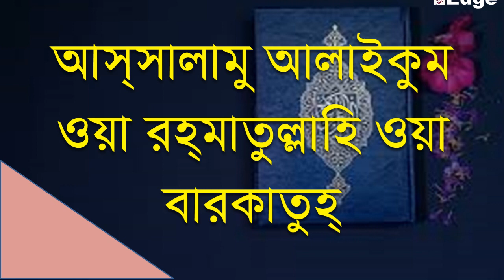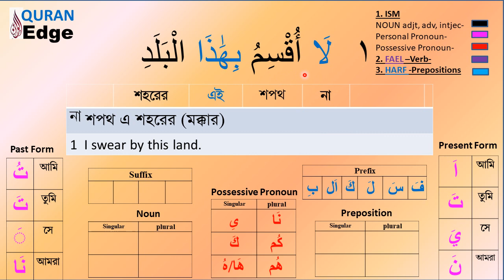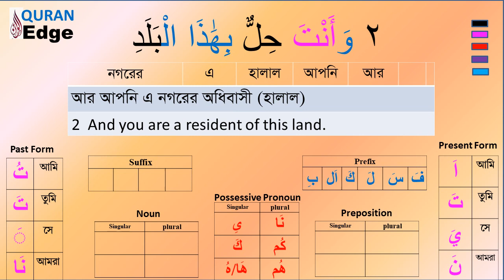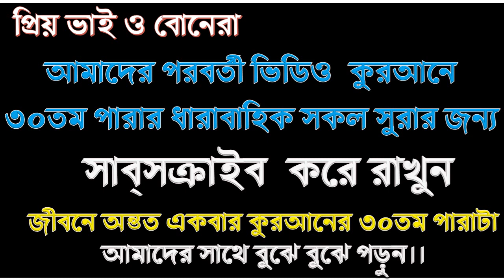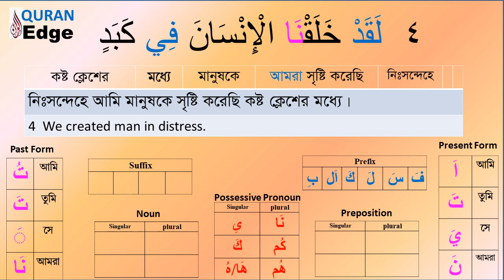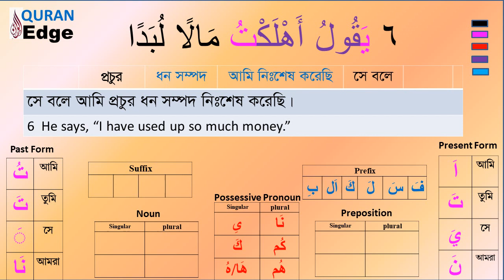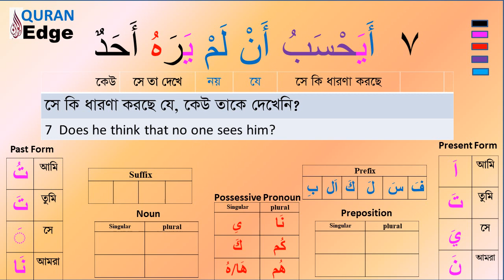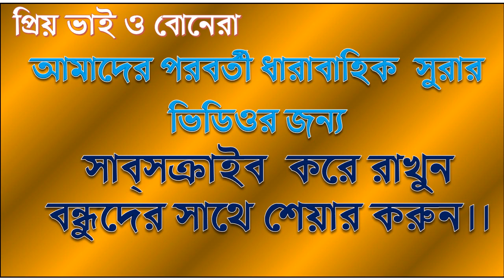Class-27. Daily Quran Class, Sura-Balad Part-1 (1-10), Best way to learn Arabic Grammar and meaning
Alhamdulillah, We have started Daily Quran Class everyday morning in order to complete No 30th Para of the Quran firstly. Then we will continue to complete full Quran Inshallah. If you want to complete (Khatom) the Holly Quran at least once in a whole life with full understanding word by word and historical description, Please join our Daily Quran Class. Everyday Morning at 05:30 AM we are upload a Quran Class video for you.  If you watch and hear every day morning a Quranic class then you will be benefitted two ways, one is Allah will show you right path and another you will have lot of reward (sawab) from Allah. So, stay with Quran Edge. And lead a satisfactory life.

Arabic_Grammar#Quran_Shikkha#Understand_Quran

Video Time Frame:
 0:00 - 1:00 Video introduction
 1:00 – 29:00 Video description
29:00 - 30:00 Complimentary ending

Video Link, Exclusive Arabic Grammar Course

Video Link- Daily Quran Class

Video Link. Short Arabic Grammar Course

Video Link. 100 Words (noun, preposition, verbs) Make 44000 words